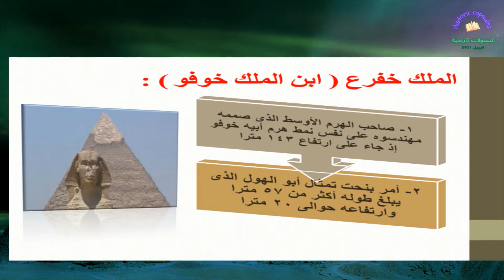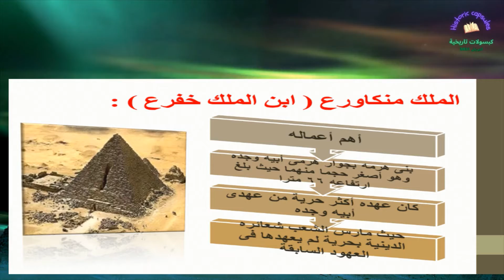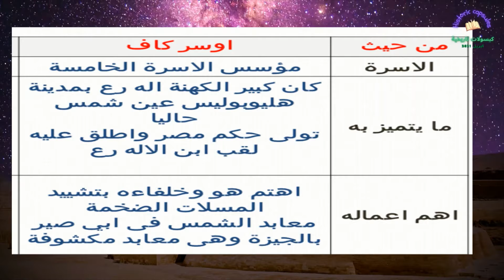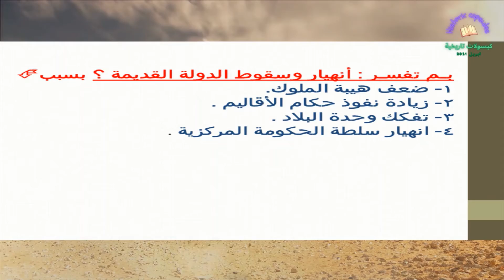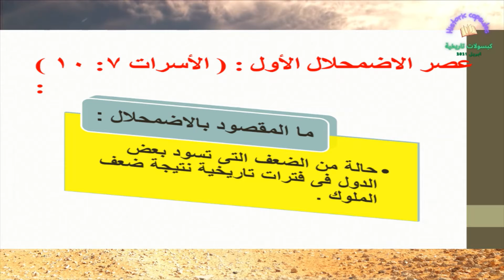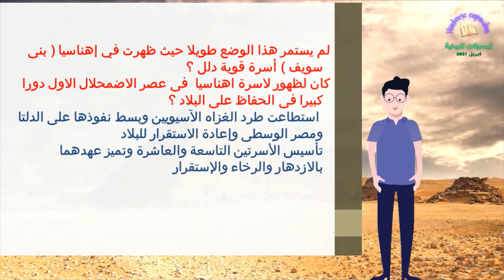دراسات اجتماعية - للصف الاول الاعدادى -تاريخ عصر بناء الاهرامات ( الدولة القديمة ) جزء الثانى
بدأت الثالثة في مصر (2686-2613 قبل الميلاد) بالملك زوسر المشهور بالهرم المدرج في سقارة. على الرغم من وجود بعض المصادر التي تدعي أن ملكًا يُدعى سا ناختي أسس الأسرة الثالثة، إلا أن هذه الادعاءات يتم الطعن فيها بشكل روتيني لعدم وجود أدلة. التسلسل الزمني لمانيتون غامض فيما يتعلق بمن كان سا ناختي، عندما حكم في الأسرة الثالثة، وحتى اسمه. لا يُعرف اسم سا ناختي إلا من خلال قائمة ملوك أبيدوس، ورق البردي تورين، واثنين من النقوش البارزة الموجودة في المقبرة المعروفة باسم مصطبة K2 في بيت خلاف. كان يُعتقد أن هذا هو قبر سا ناختي ولكن هذا التعريف تم الطعن فيه ودحضه. لم يُعرف أي شيء عن عهد سا ناختي وقد يكون اسمه إشارة إلى ملك آخر. على الرغم من قلة التفاصيل المتاحة عن عهد زوسر، فمن المؤكد أنه كان ملكًا في بداية الأسرة الثالثة ومن الواضح أيضًا أنه تبع آخر ملوك الأسرة الثانية خع سخموي
معبد زوسر في سقارة
الهرم الأول
على الرغم من أن هرم زوسر، الذي صممه المهندس المعماري والوزير إمحوتب، هو أول هرم مصر، إلا أنه أقرب في البناء إلى مقابر المصطبة في فترة الأسرات المبكرة من ما يسمى بـ "الأهرامات الحقيقية" من الأسرة الرابعة للمملكة القديمة. انتقل تطور بناء الهرم في الأسرة الثالثة من المصاطب إلى المصاطب المكدسة لأهرامات زوسر وسخم خت وخع با. أدت هذه الأهرامات في وقت لاحق إلى ظهور أهرامات الجيزة الضخمة، ولكن، كما لوحظ، تشترك مع المصطبة السابقة أكثر من الهياكل اللاحقة.

بدأ الهرم المدرج كمقبرة مصطبة بسيطة ذات سقف مسطح وجوانب مائلة، على غرار العديد من المقابر من السلالات السابقة. ومع ذلك، كان لدى المهندس المعماري إمحوتب مخطط أعظم في ذهنه لمنزل ملكه الأبدي. الهرم المدرج عبارة عن سلسلة من المصاطب المكدسة فوق بعضها البعض، كل مستوى أصغر قليلاً من المستوى الموجود تحته، لتشكيل شكل هرم. كانت المصاطب السابقة مبنية من الطوب الطيني، لكن الهرم المدرج كان مصنوعًا من كتل حجرية منحوتة عليها صور الأشجار (المقدسة لآلهة مصر) والقصب (ربما يرمز إلى حقل القصب، والحياة الآخرة المصرية ). عند اكتماله، ارتفع الهرم المدرج 204 قدمًا (62 مترًا) وكان أطول مبنى في عصره. يضم مجمع الهرم معبدًاوالأفنية والأضرحة وأماكن المعيشة للكهنة تغطي مساحة 40 فدانًا (16 هكتارًا) ومحاطة بجدار يبلغ ارتفاعه 30 قدمًا (10.5 مترًا). تم حفر الغرف الفعلية للمقبرة أسفل القاعدة كمتاهة من الأنفاق مع غرف خارج الممرات لتثبيط اللصوص وحماية جسد ومقتنيات الملك. ومع ذلك، لم تنجح هذه الخطة، حيث تم سرقة القبر في العصور القديمة من جميع الأشياء الثمينة بما في ذلك جسد الملك ؛ فقط قدمه وجدت في القبر.

رأس ملك، ح. 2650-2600 قبل الميلاد متحف بروكلين. كانت أقدم تمثيلات الملوك المصريين على نطاق ضيق. من الأسرة الثالثة، صنعت تماثيل تظهر الحاكم بالحجم الطبيعي. هذا الرأس الذي يرتدي تاج صعيد مصر يفوق المقياس البشري

ومع ذلك، فإن تصميم وبناء الهرم المدرج يجسد براعة ورؤية بناة الأسرة الثالثة الذين قاموا لاحقًا برفع الهرم المدفون وهرم الطبقات بين العديد من المعالم والمعابد الأخرى. وضع هؤلاء الحالمون الأوائل أسس "الأهرامات الحقيقية" اللاحقة من الأسرة الرابعة التي أثارت اهتمام الناس وفتنهم على مر القرون منذ إنشائها. خلال الأسرة الثالثة، العمارة، التكنولوجيا، الدين، وخطت الفنون خطوة كبيرة إلى الأمام حيث خطط الناس وبنوا هذه المقابر والآثار العظيمة لحكامهم. تم تصميم الهرم لإيواء رفات الملك وتوفير منزل لروحه للتعرف عليه والقدرة على السفر إليه لزيارات الطائرة الأرضية ؛ مهما كانت التسميات أو الاستخدامات الأخرى التي ينسبها الناس إلى الأهرامات على مر القرون منذ بنائها، كان هذا هو الغرض الأصلي منها. علاوة على ذلك، على الرغم من الادعاءات المتكررة بعكس ذلك، لم يتم بناء هذه الأعمال العظيمة ولا الأهرامات اللاحقة من قبل العبيد ولكن من قبل الحرفيين المصريين المهرة والعمال المأجورين. توضح الأدلة الأثرية أن أولئك الذين عملوا في الأهرامات والآثار الأخرى في جميع أنحاء مصر حصلوا على رواتبهم أو أدوا واجباتهم كخدمة للآلهة وملكهم.

يتطلب تصميم وبناء هرم زوسر المتدرج من البناة التفكير بمصطلحات أكبر من أسلافهم. في السابق، كانت المصطبة البسيطة بمثابة قبر ولكن الخطة الآن هي إنشاء سلسلة من المصاطب مكدسة فوق بعضها البعض للوصول إلى السماء، وتحيط بها مقبرة تكرم الموتى وتذهل الأحياء. من أجل تحقيق هذه الرؤية، تم التخلص من الطرق القديمة للبناء باستخدام الطوب والخشب بالطين لصالح الحجر، وسيؤثر هذا القرار الفردي على الفن والعمارة المصرية على مدار 2000 عام القادمة. علاوة على ذلك، تتطلب التكنولوجيا المطلوبة لتحريك الحجر وتشكيله ووضعه تفكيرًا مبتكرًا ومهارة في الأعمال الحجرية التي لم تكن ضرورية في الأوقات السابقة.

يبدو أن هذه التغييرات قد نتجت عن استقرار عهد زوسر وتطور المفاهيم الدينية في الروح التي شجعها هذا الاستقرار. كان يُعتقد أن روح المتوفى تتكون من تسعة أجزاء، أحدها، البا، كان على شكل طائر ويمكن أن ينزل مرة أخرى إلى الأرض أو يطير إلى السماء. هذا المفهوم، إلى جانب الاعتقاد الراسخ بالحياة بعد الموت، ألهم المصريين لبناء منازل كبيرة للملوك هم لإيواء الجسد المادي الكا وتمكين البا من النزول لزيارته إذا اختاروا ذلك. هرم زوسر، الأول من نوعه، يجسد هذا الاعتقاد ويقف كرمز لإلهام وابتكار إمحوتب وبناة الأسرة الثالثة في مصر.
ارتفاع المملكة القديمة
Crystal Clear app kdict.png مقالة مفصلة: الأسرة المصرية الرابعة
أبو الهول بالجيزة أمام الهرم الأكبر بالجيزة